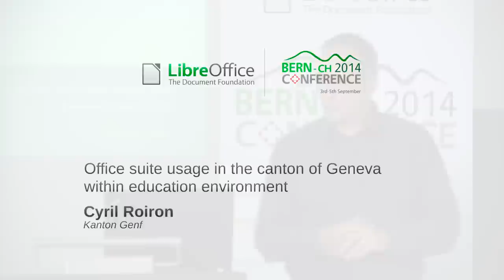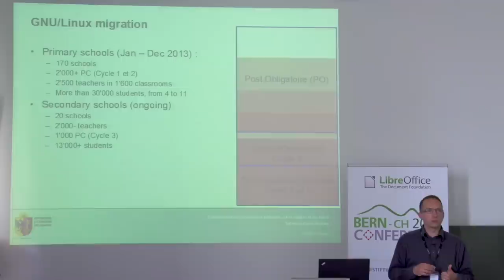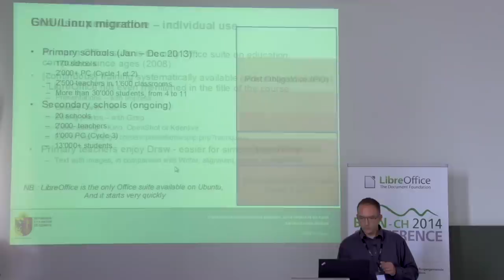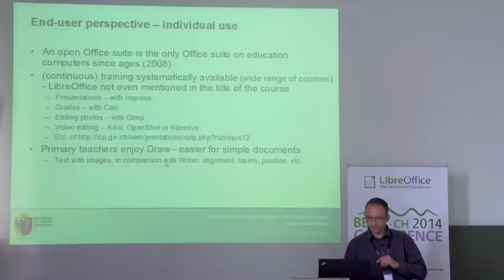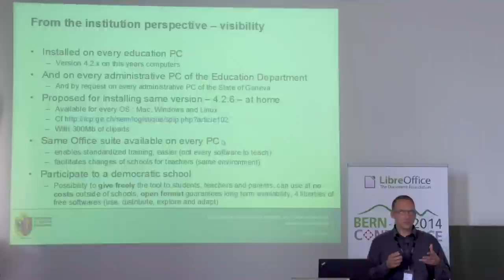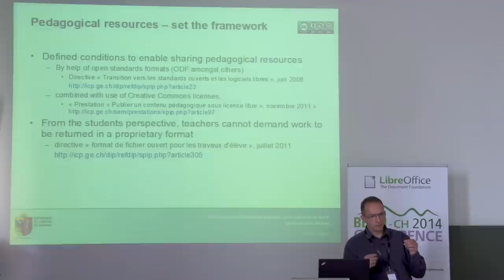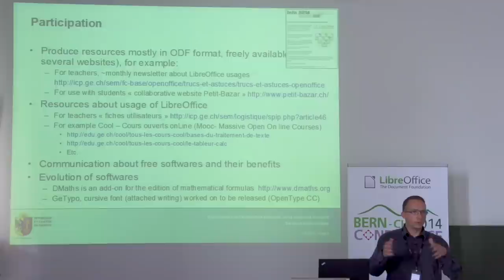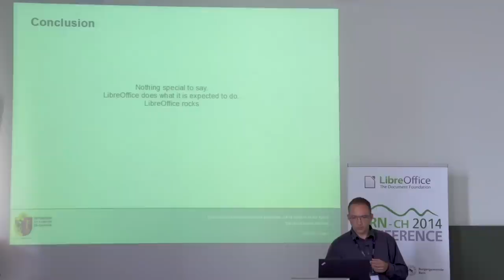Cyril Roiron: Office suite usage in the canton of Geneva within education environnement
Office suite usage in the canton of Geneva within education environnement

Cyril Roiron, Chef de projet "Standards Ouverts et Logiciels Libres", education department of Canton of Geneva

Since a long time ago, the education department of the Canton of Geneva (Département de l'instruction publique, de la culture et du sport) uses free and libre softwares. Amongst them, the office suite is heavily used by teachers and students. This presentation focus on the various uses in this context.

Cyril Roiron started working initially within the eLearning field and is now responsible for the Canton of Geneva to promote open standards and free software use amongst users:
teachers and students.